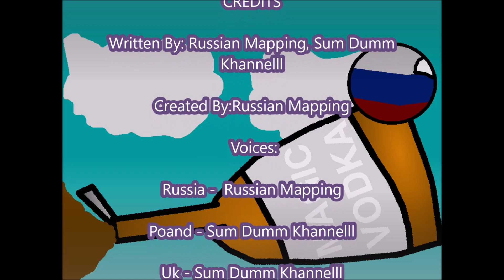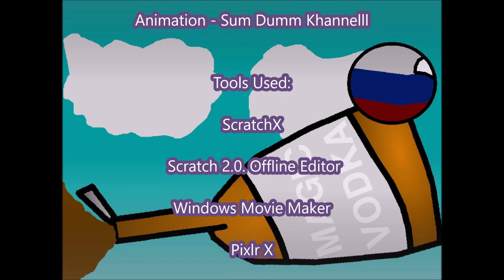Russian Mapping Short 4 - VODKA VODKA